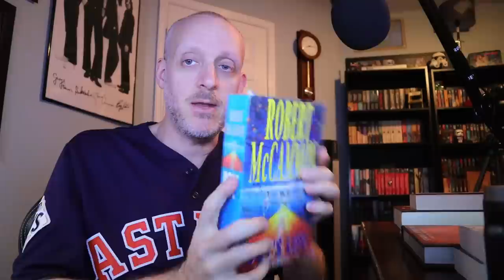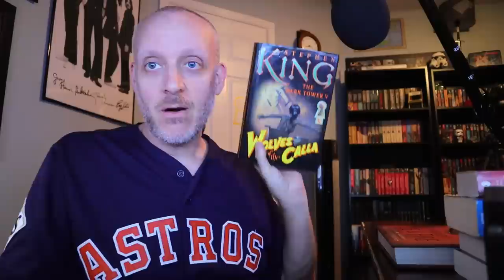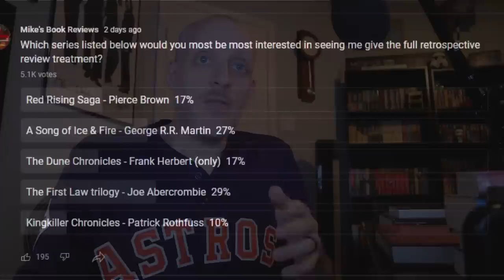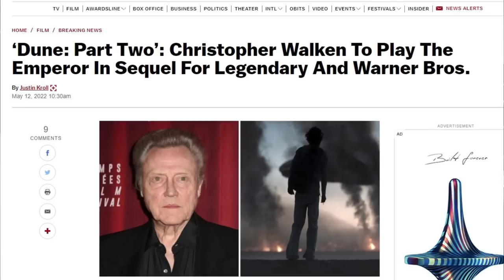Weekly Update: May 13th, 2022 (The One Where You Guys Were Right, Robert McCammon Is Excellent)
Mike talks about the week that was and the week that will be for May 13th, 2022.

Mike K.
15201 Mason Rd
Suite 169

0:00 Introduction
0:39 What Am I Reading?
6:38 What Am I Going to Read?
8:16 This Week on the Channel
14:58 Next Week Plans
17:23 TV & Movie Talk